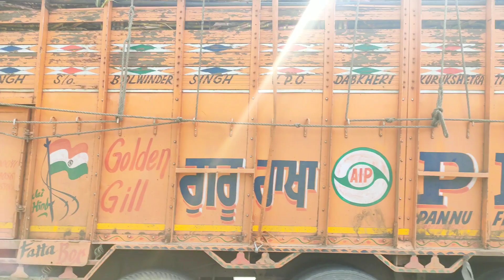ड्राइवर साहब ने देखते ही लाइट और लंबा हारन दिया.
वीडियो में आप जिस सड़क को देख रहे हैं यह nh3 है बिजासन घाट सेंधवा मध्य प्रदेश.

पुराने दोस्त ड्राइवर साहब मिल गए पहचानते थे जो देखकर उन्होंने होरन बजाया और लाइट भी दिया,
बहुत अच्छा लगता है दोस्तों अगर ऐसे को ड्राइवर साहब मिल जाते हैं तो.

हमारे लेटेस्ट वीडियोस का आनंद लीजिए दोस्तों.

Thank you❤🌹🙏